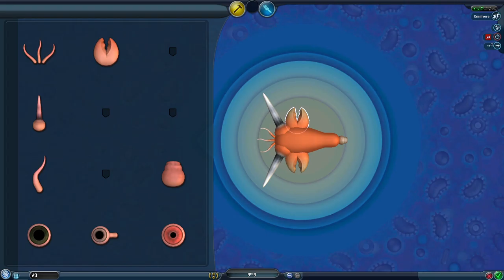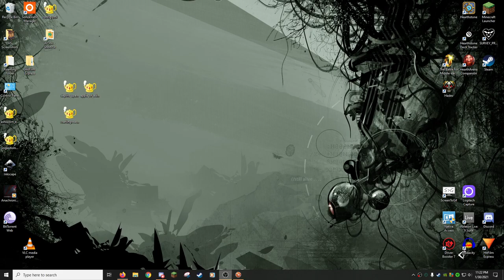Cruxien Plays: SPORE